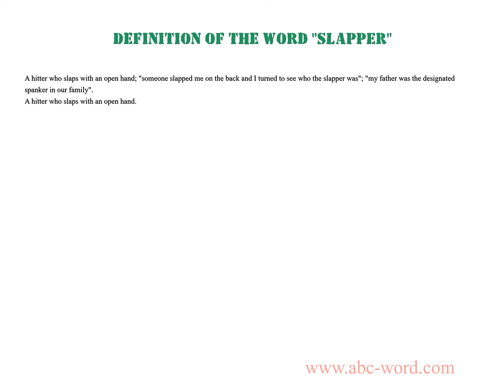Definition of the word "Slapper"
you will find full information about this word "slapper".
From the video you will learn the definition for the word slapper. The lexical meaning of the word slapper. What does the word slapper mean? And much, much more...